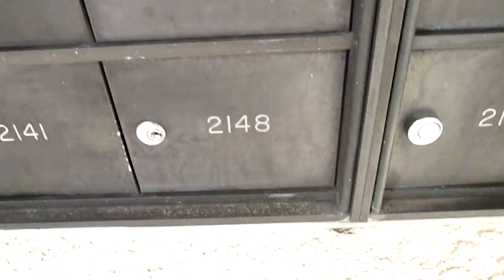Walking Around Mountain Vista Apartments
This is basically what happens when I walk Kuri every time.